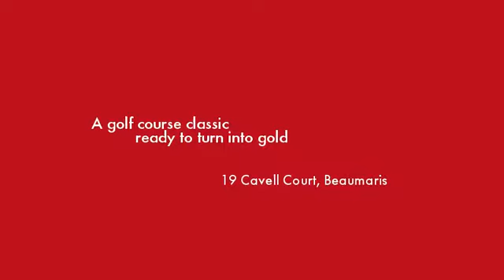19 Cavell Court Beaumaris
Instavid for 19 Cavell Court, Beaumaris